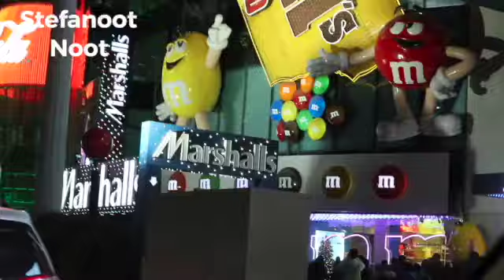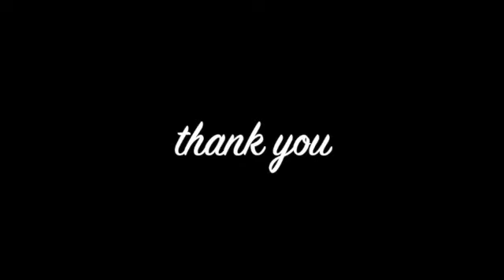Las Vegas, what’s new in 2021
This video is about LAS VEGAS 2021 as we explore Sin  City